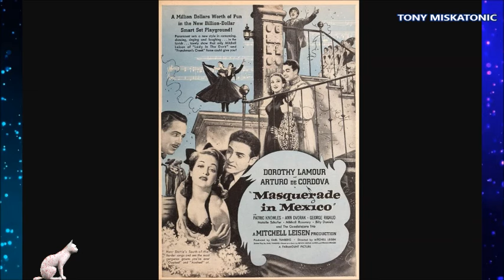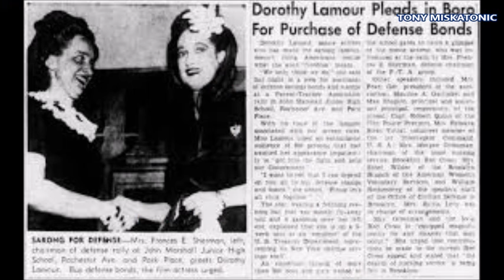LA ACTRIZ QUE ALCANZÓ EL ÉXITO GRACIAS A UNA SOLA PRENDA: DOROTHY LAMOUR, LA CHICA DEL PAREO.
Únete a este canal para acceder a sus beneficios:
Dorothy Lamour (10 de diciembre de 1914 – 22 de septiembre de 1996) fue una actriz de cine, y cantante estadounidense. Se la recuerda sobre todo por trabajar en la serie de exitosas comedias Road to... con Bing Crosby y Bob Hope.
Lamour nació en Nueva Orleans, Luisiana, como Mary Leta Dorothy Slaton. Hija de Carmen Louise LaPorte y John Watson Slaton. Los dos trabajaban como camareros. De origen español e irlandés. El matrimonio de sus padres duró solo unos años, y su madre se volvió a casar con Clarence Lambour, y Dorothy tomó su apellido. Este matrimonio también acabó en divorcio cuando Dorothy era una adolescente. La economía familiar era tan desesperada que cuando tenía 15 años, falsificó la firma de su madre en un documento que le autorizaba a abandonar el colegio. Más tarde, asistió a una escuela de secretariado para la que no necesitaba el diploma de la escuela secundaria. Era una excelente mecanógrafa y normalmente escribía sus propias cartas, incluso después de hacerse famosa. Después de ganar en 1931 el concurso de belleza Miss Nueva Orleans, su madre y ella se mudaron a Chicago, donde Dorothy ganaba 17 dólares a la semana como ascensorista en los almacenes Marshall Field en la calle State. No tenía formación como cantante pero un amigo le convenció para que se presentara para un anuncio con Herbie Kay, un director de orquesta que tenía un programa nacional de radio llamado The Yeast Foamers.